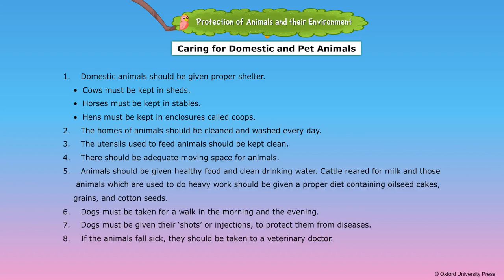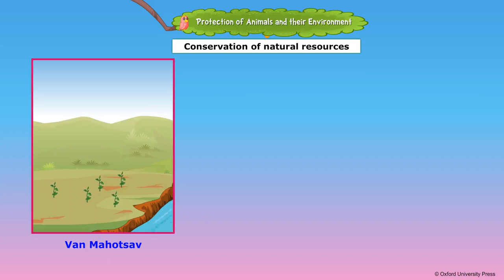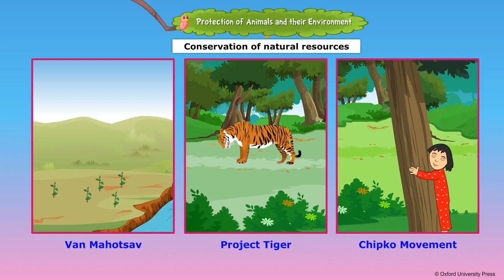Protection of Animals and their Environment